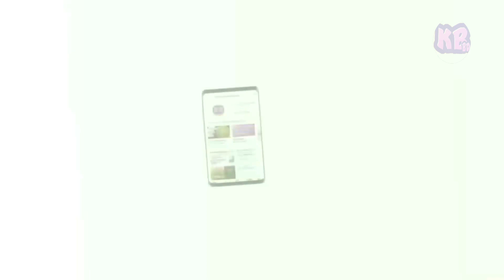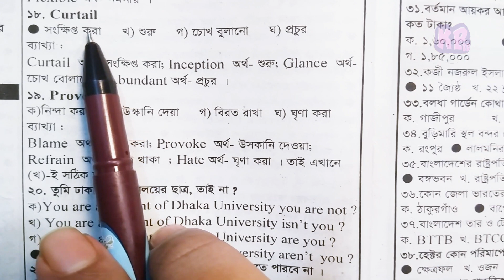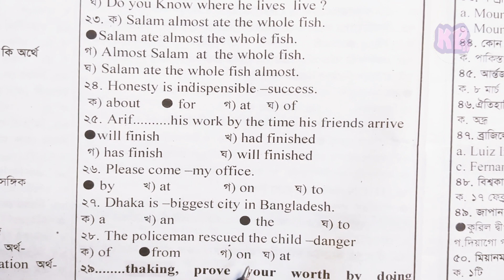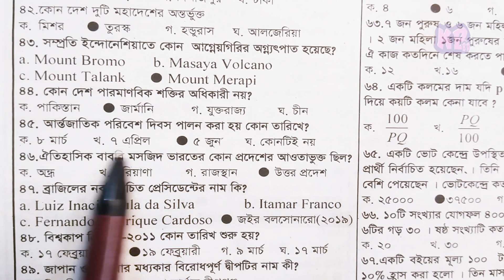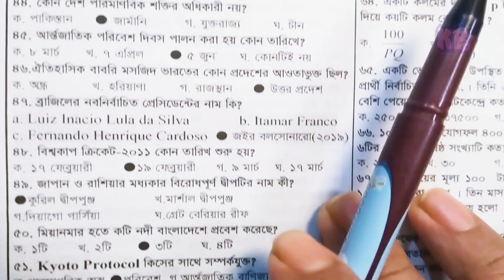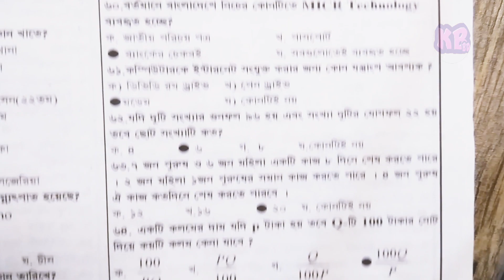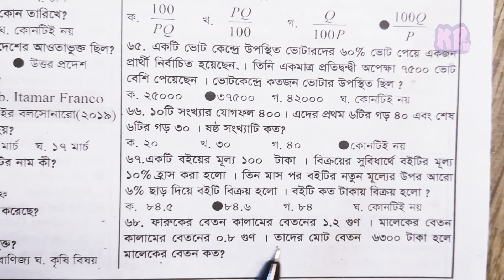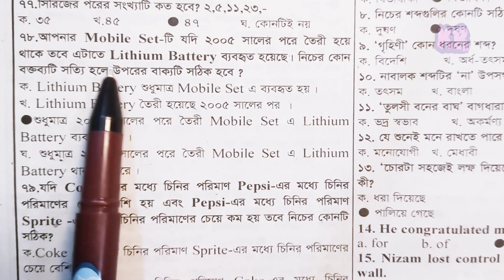ACC Question Solution, ACC Deputy Assistant Director Question Solution 2010, দুদক পরীক্ষার প্রস্তুতি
ACC question solutionACC Deputy Assistant Director question solution 2010 দুদক পরীক্ষার প্রস্তুতি উপ সহকারী পরিচালক পদের প্রশ্ন সমাধান
দুর্নীতি দমন কমিশনের সহকারী পরিচালক anti corruption commission question 2019
দুর্নীতি দমন কমিশন পরীক্ষার প্রস্তুতি  দুদকের সহকারী পরিচালক উপসহকারী পরিচালক
acc jobs suggestion acc exam question 2019 acc exam question paper dudok job preparation dudok bangladesh dudok question pattern dudok er question দুদক নিয়োগ পরীক্ষার প্রশ্ন